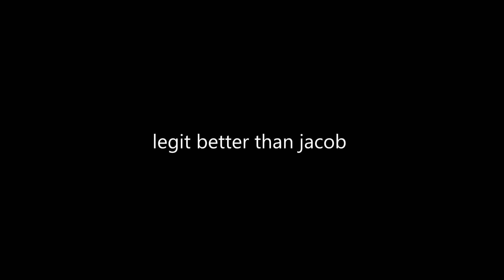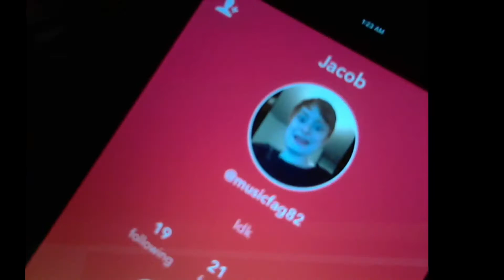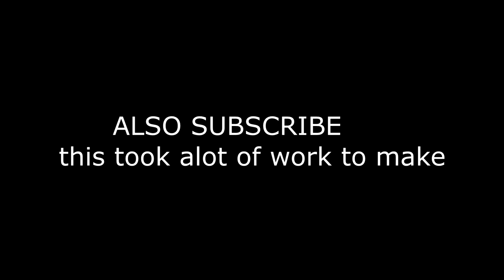Remaking Cringy Musical.ly's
end me now

Musical.ly ( if you want cancer): @musicfag82